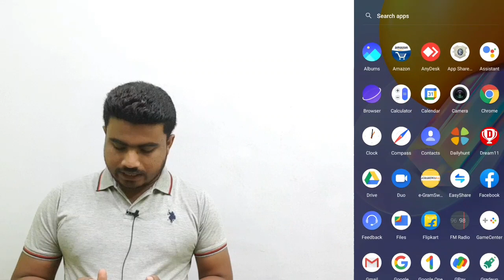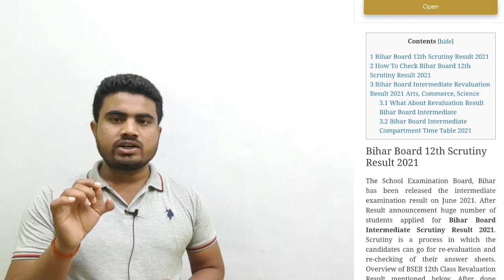Scrutiny result की पुरी सच्चाई। Bihar board के official website से